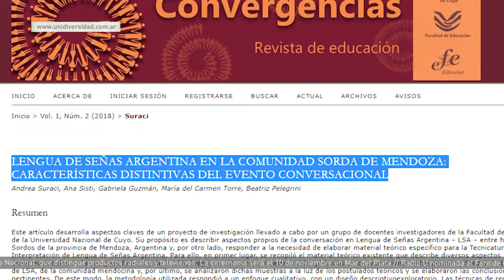EDICIÓN U - Revista Convergencias